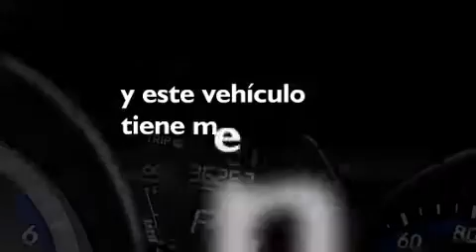Pre-Owned 2011 Hyundai Elantra Lake Worth FL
Haz clic aquí para ver el precio Hemos tenido el honor de servir a la zona de Lake Worth fl , le prometemos que su experiencia superará sus expectativas ! Year : 2011 Make : Hyundai Model : Elantra Engine : Motor con 4-Cil de 1.8L Trans . : Transmisión Automática Millaje : 36,256 Stock : 70713 Offleaseonly.com 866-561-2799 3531 Lake Worth Rd Lake Worth , fl 33461